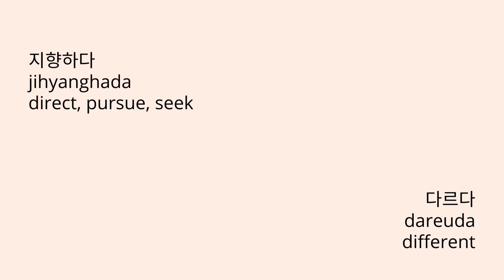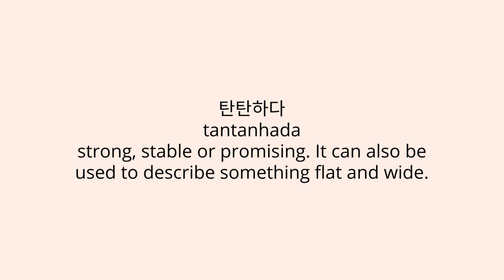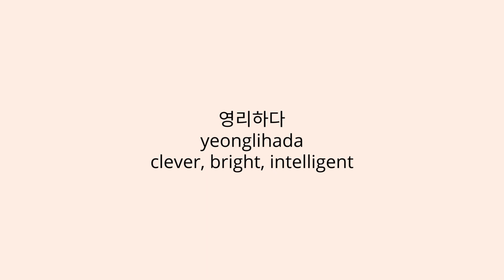Learn Korean with Be Mbitious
It's time to learn some Korean phrases and vocabularies from this hot program called "Be Mbitious". If you are into dancing, this is a program you shouldn't miss. Have fun and learn.